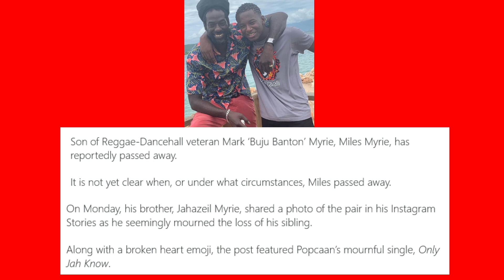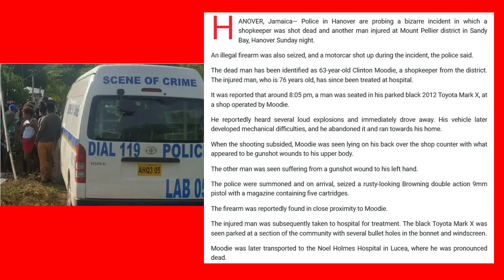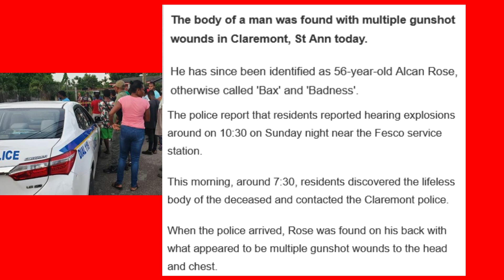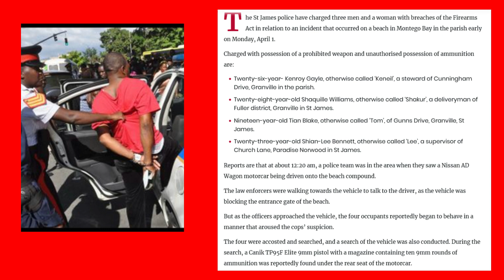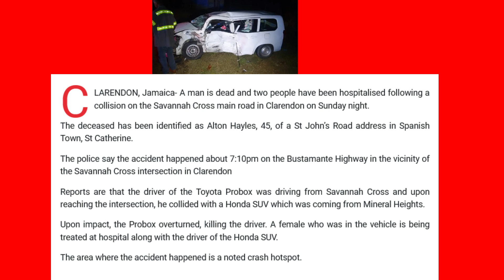BUJU BANTON SON "MILES MYRIE" PASS AWAY/ "BADNESS" GVNDOWN IN ST ANN/63 Y-O SH@T D3@D IN HANOVER....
BUJU BANTON SON "MILES MYRIE" PASS AWAY/ "BADNESS" GVNDOWN IN ST ANN/ 63 Y - O MAN K1LL3D IN HANOVER SHOOTING